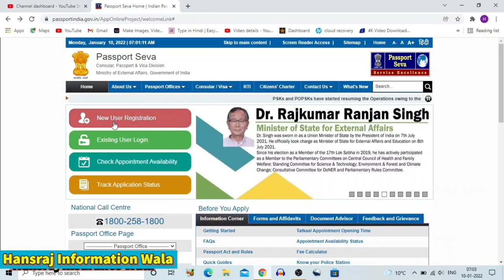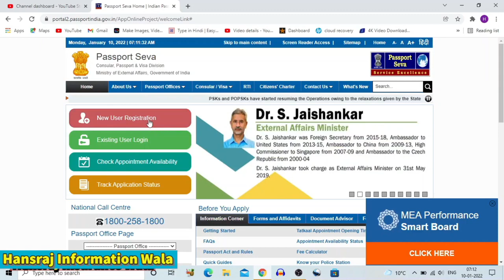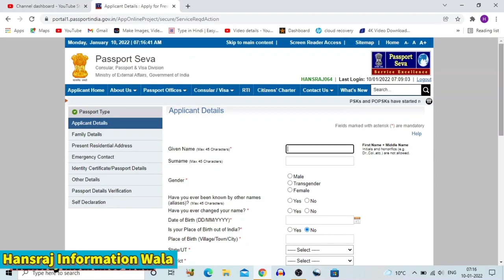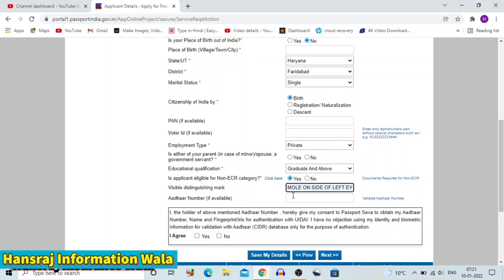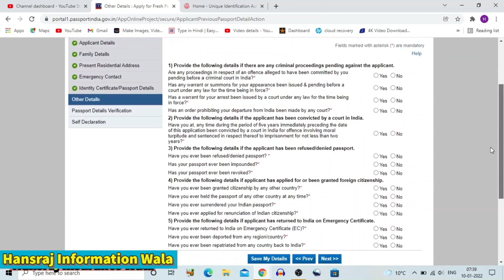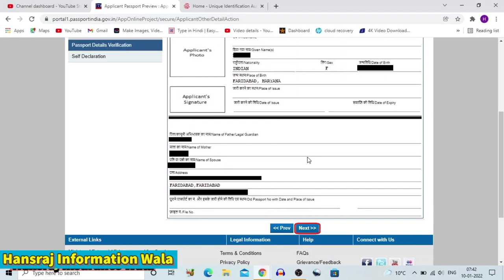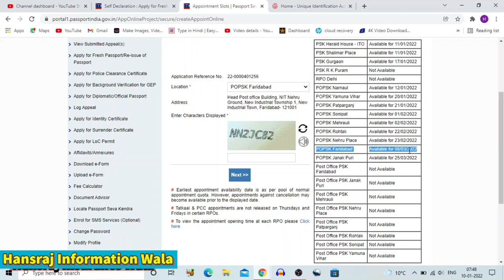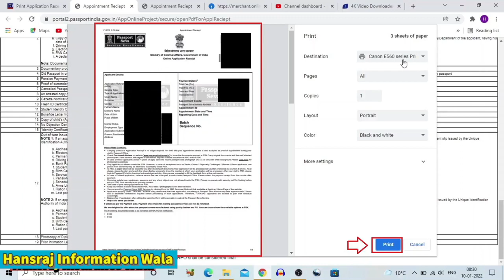ऑनलाइन New Passport कैसे बनाएं | Apply New Passport Online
online new passport kaise banaye
new passport kaise banaye